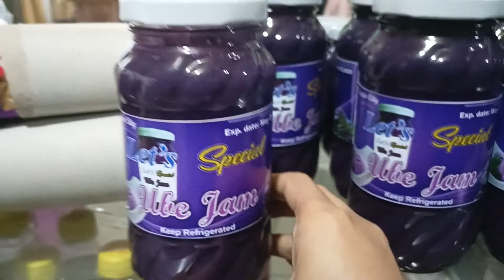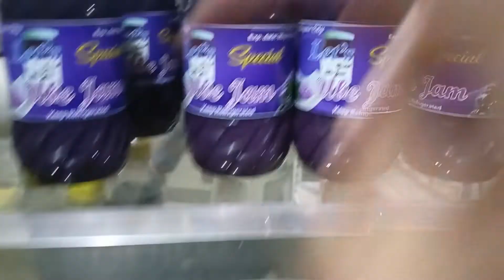Banaue Rice Terraces Side Trip!